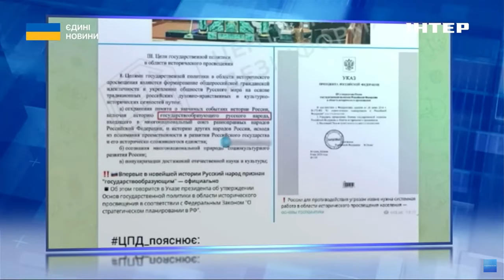НЕДОВІРА ДО ВЛАДИ ТА ЗРИВ МОБІЛІЗАЦІЇ // Сергій Жуков розповів про роботу російських іпсо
У суботу 11 тарвня в ефірі телемарафону "Єдині новини" аналітик Сергій Жуков розповів про роботу російських іпсо та їх вплив на громадськість в Україні